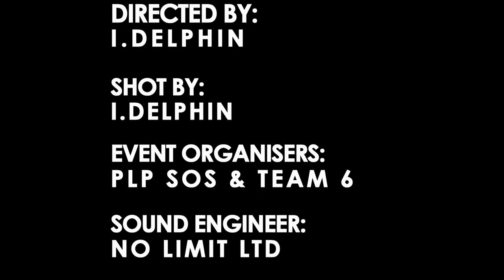The hottest after party ever at the end of the year in SOS HG THS(by DCX for PLP)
After party of plp that got launched in November in SOS Hermann Gmeiner.
Shot & Directed by I.Delphin -Party of PLP,Organised by PLP and Team 6 in SOS